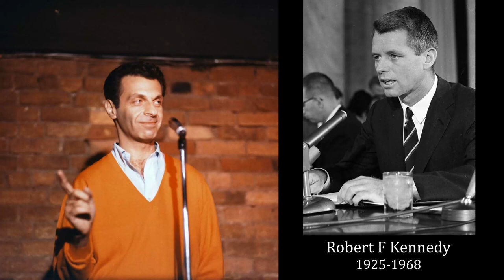The New Frontier (1961) | Mort Sahl album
A comedy LP album recorded by 34-year-old Mort Sahl at The Hungry I nightclub in San Francisco in Spring, 1961.